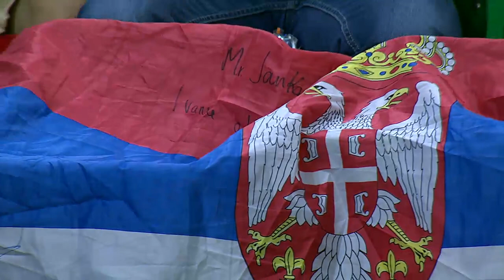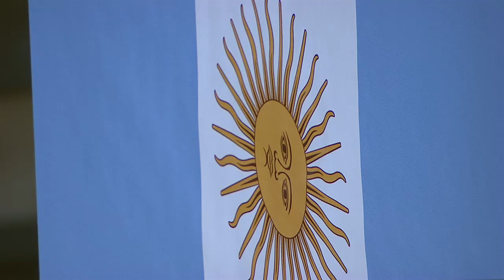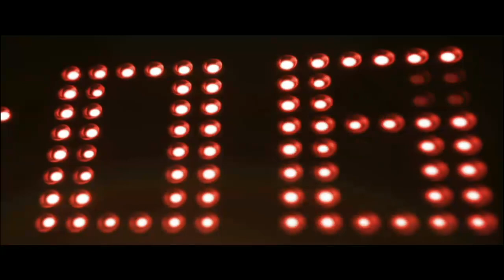Argentina v Serbia - Group D Full Game - 2014 FIBA U17 World Championship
Watch Argentina v Serbia re-live on the FIBA YouTube channel.

The 2014 FIBA U17 Basketball World Championship takes place in Dubai, United Arab Emirates from 8-16 August. Up until the quarter-finals, every game will be streamed live and for free on the FIBA YouTube channel. You can watch the quarter-finals, semi-finals, third-place game and final live